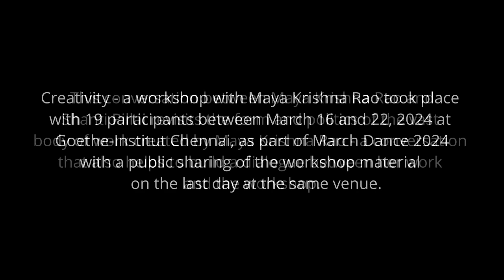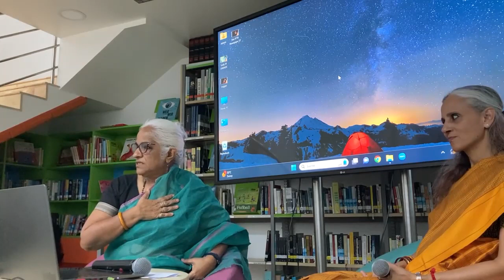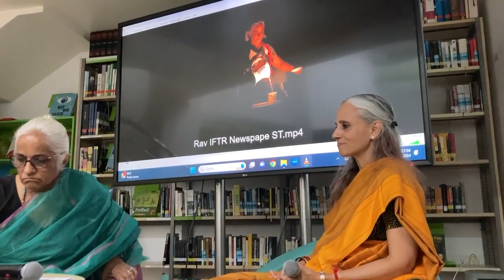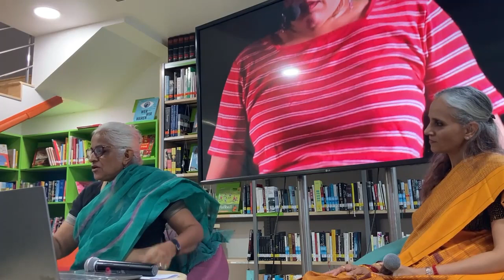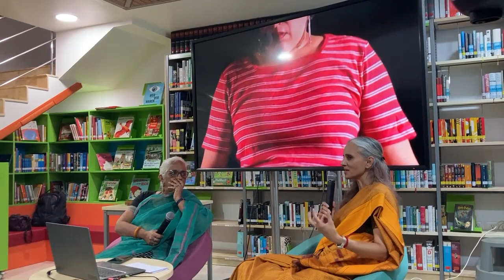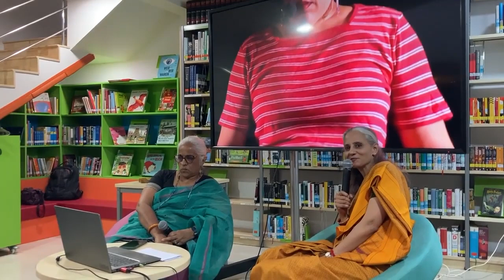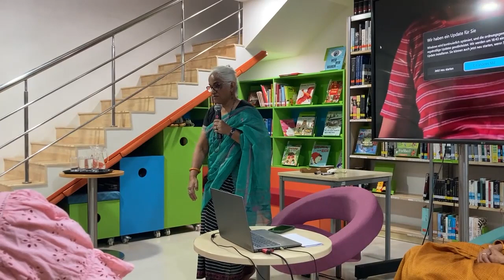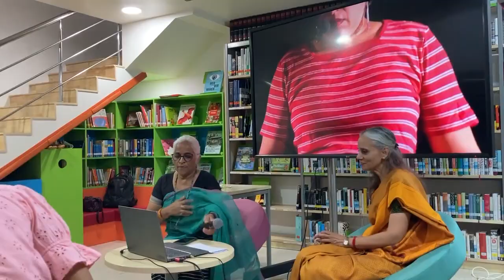Maya Krishna Rao in conversation with Shanti Pillai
At Goethe-Institut Chennai
March Dance 2024

Creativity - a workshop with Maya Krishna Rao took place with 19 participants between March 16 and 22, 2024 at Goethe-Institut Chennai, as part of March Dance 2024 with a public sharing of the workshop material on the last day at the same venue.

This conversation between Maya Krishna Rao and Shanti Pillai revisits the form and politics of the vast body of work created by Maya Krishna Rao - a conversation that also helps to build a dialogue between her work and the workshop.

The workshop was jointly organized by Basement 21 and Goethe-Institut / Max Mueller Bhavan Chennai, implemented (in part) by India Foundation for the Arts (IFA), under the Arts Practice Programme, made possible with support from Sony Pictures Entertainment Fund.

Videography -
Tushti Aravind
Aditi Bheda

Maya Krishna Rao is a theatre maker and teacher. She devises performances that range from dance theatre to comedy and cross media. Her teaching practice focuses on the areas of performance making and theatre in education. Maya’s shows have travelled the world and she has been commissioned to create performances for prestigious theatre festivals at home and abroad. Her long training in Kathakali in her childhood continues to be an inspiration in making contemporary performances. She also works across mediums, inviting film makers, sound and object designers to create shows along with her. She was professor in the Department of Arts, Design and Theatre at the Shiv Nadar University where she designed and taught a post graduate Diploma TEST - Theatre for Education and Social Transformation between 2015-17, a first of its kind in India. She was also visiting faculty at Ashoka University. She was given the Sangeet Natak Akademi Award - a prestigious state award - for Acting in 2010 which she returned in 2015, in response to the governments indifference to rising intolerance in the country.

Shanti Pillai is a performer, theatre maker, and scholar and has taught students from thirty countries. She holds a PhD in Performance Studies from New York University and is currently Assistant Professor of Theatre at Williams College in the USA, where she teaches both studio and academic classes, and directs productions.